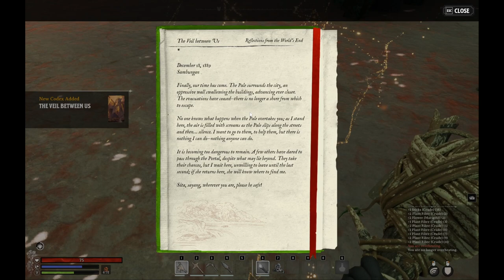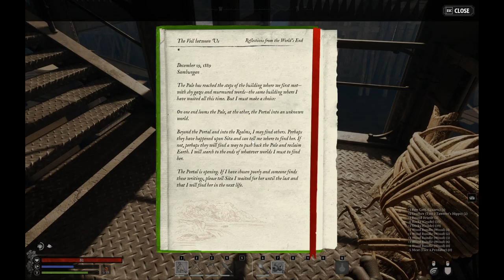Nightingale EP1 The tutorial Forest, desert, and swamp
Hello folks, I new series for the channel, Nightingale. A realist/fantasy survival game set in a Victorian timeline. Explore the realm of the Fae and try to save humanity. Building, exploring, survival, and I believe base defense.
I am still having issues with my mic and I am continuing trying